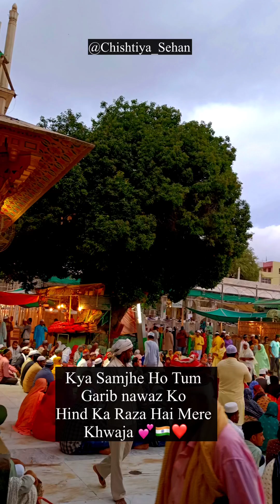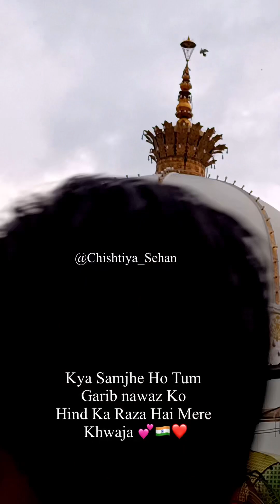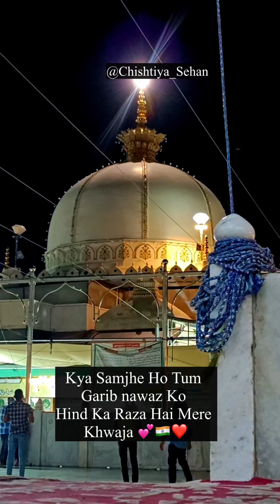Khwaja Garib Nawaz Ka Hindustan hai ye